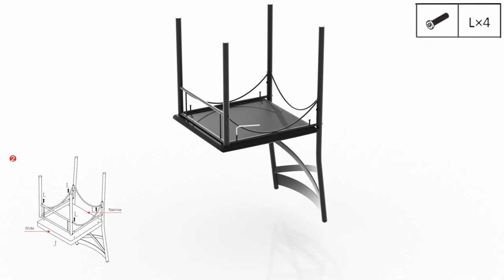Assemble: VECELO 5-Piece Dining Table Set Modern Rectangular Table for Dining Room/Kitchen Assemble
SKU: KHD-XJM-TC04
Industrial style kitchen tables set includes 1 table and 4 chairs, and the chairs can fit quite nicely beneath the table, space saving and convenient.
Perfect for small kitchen, dining room area, and living room. It allows to carry out various activities with your friend, such as eating, playing cards and playing other board games.